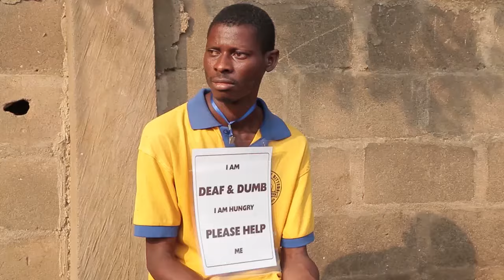MIRACLE WORKER - Markangelcomedy - Nigerian Comedy - 2020 Comedy samspeedy and mama xploit comedy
Watch funny videos of the senior evangelist aka Executive Mama as she goes about her Christian and Family duties.

Do Subscribe to our channel it is FREE and click the bell (notification) so you will not miss out on future uploads. african movies nollywood movies yoruba movies uzzy xploit comedy